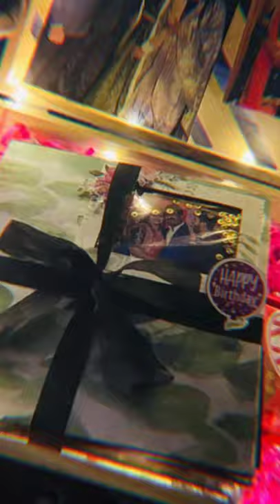Wonderful Gift Hamper //photo Album ✨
kitkat Gift Hamper.